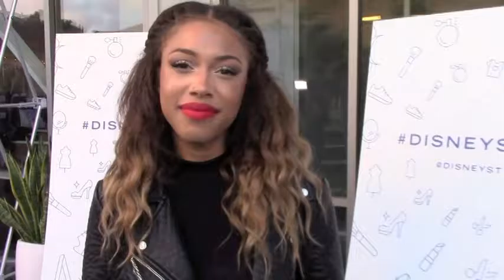Jaleesa Moses at Destination: Disney Style Launch Party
YouTube star Jaleesa Moses talks about her new segment for Disney Style